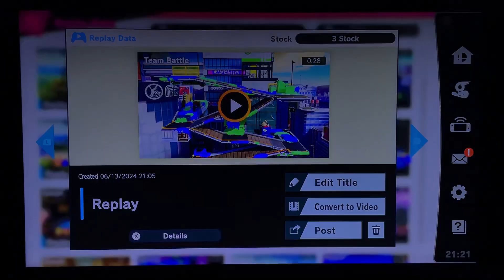SSBU - Team Inkling Girl vs Ganondorf